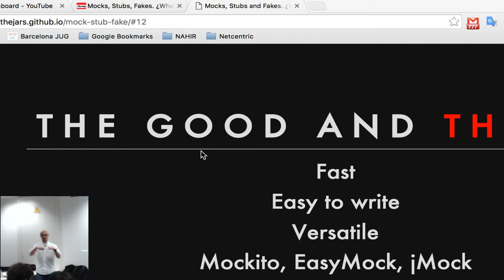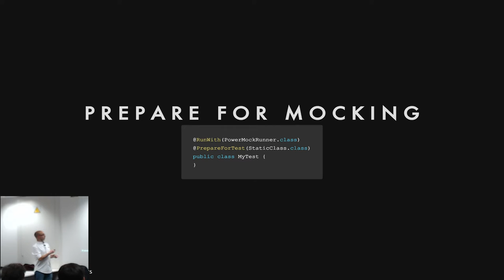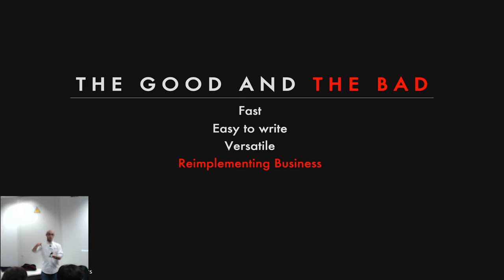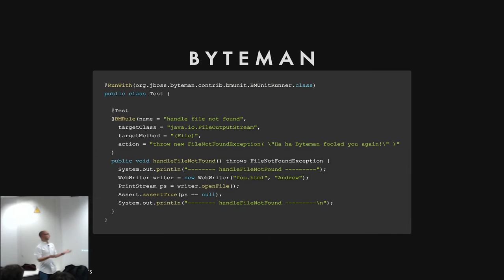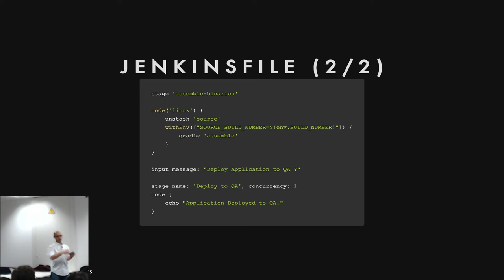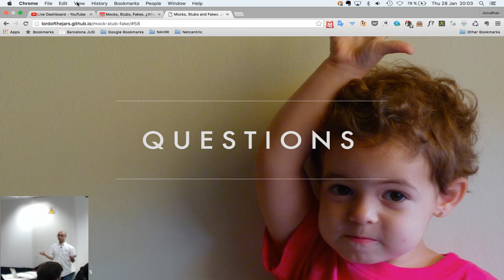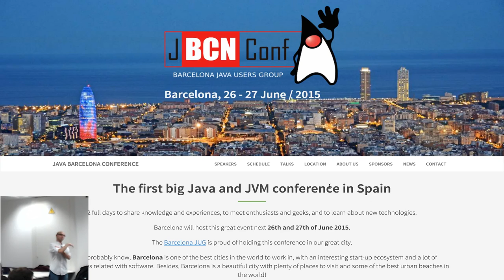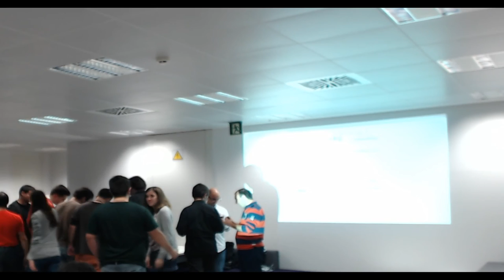Mocks, Stubs, Fakes by Alex Soto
Our friend Alex Soto, from CloudBees, will be speaking about testing and the different techniques we can use ( mocking, stubbing, faking... ).

In this session we are going to focus only in the first stage of a CD pipeline, the commit stage. This first stage is really important since it must be executed fast and should provide quick feedback regarding any failure. Doing this well means faster application releases with higher quality.

Come to this session to learn how unit tests can help you on this stage, how and when to use mocks, stubs or fakes and a brief touch in mock 2.0 Also we are going to identify some problems that these techniques have and how we can fix them.

Finally we are going to see how Jenkins acts as the director of the whole process.